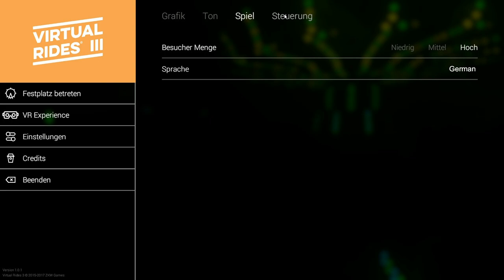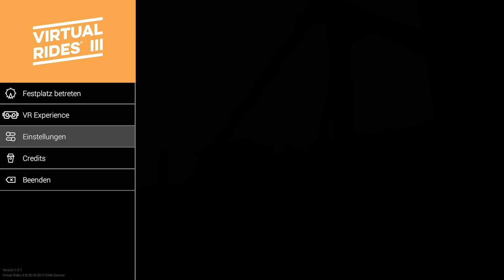Virtual Rides 3 #004 | Das Teppich-Karussell grüßt! | Let's Play [HD]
★Spielinformationen★

Titel: Virtual Rides 3 - Fahrgeschäft-Simulator
Genre: Gelegenheitsspiele, Simulation
Entwickler: Zeichenkraftwerk Jeutter & Schaller GbR
Publisher: 2tainment GmbH
Veröffentlichung: 16. März 2017

★Public Relations★

• Weiterempfehlen!